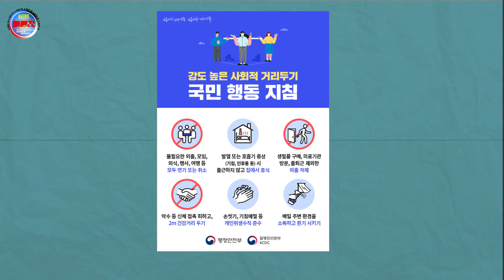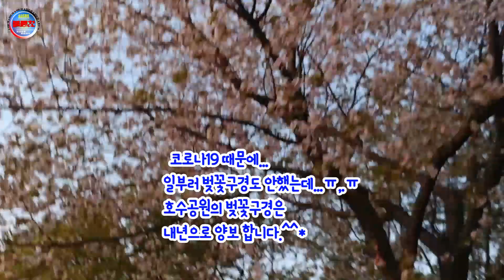일산호수공원_봄풍경,자전거로 본 풍경(조카들과함께_마스크자전거탄풍경).2020.04.18.토요일 오후...한바퀴 쓩 바라본 풍경.+셀카봉+LG_V20_스마트폰 [불루치]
코로나19영향으로 '사회적거리두기' 상황이지만...넓은 공간인 호수공원에서...
그동안 집에만 머물어서 답답해 했던 어린 조카들과 자전거로 한바퀴 돌고...본 봄풍경을 담았습니다.

안녕하세요.
소소한 일상의 기록자 [불루치]입니다.
지난 토요일인 2020년04월18일 토요일 오후...
조카들과 함께 일산 호수 공원 한바퀴 돌면서,
촬영한 풍경을 담아 보았습니다.^^*

막내조카랑은 처음으로 일산호수공원
자전거를 돌아보았네요...^^

자전거로 둘러본 일산 호수 공원의 풍경을
구경해보세요~~

- 촬영정보? -
자전거+셀카봉
촬영기기 : LG-V20
화창한 날씨의 해질무렵 전 촬영.
프리미어프로 : 비틀기왜곡 안정화 작업으로 흔들림 보정 동영상편집작업.

'자전거탄풍경'의 노래를 배경음악으로 깔고 싶었지만...

***채널안내***
검소하나 누추하지 않고, 화려하나 사치스럽지 않다.라는 취지로
제목을 만들어 봤습니다.
소소하고 화려하지 않지만 생활의 팁, 교류.
소소한 일상 속에서 발견한 차별화된 정보를 제공하고,기록합니다.
또한 소통을 통해서 다양한 삶의 지혜를 얻고자 합니다.